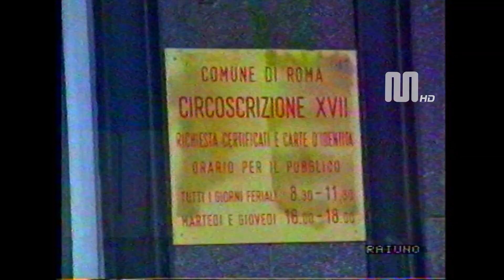1990 RaiUno Sette Giorni Parlamento